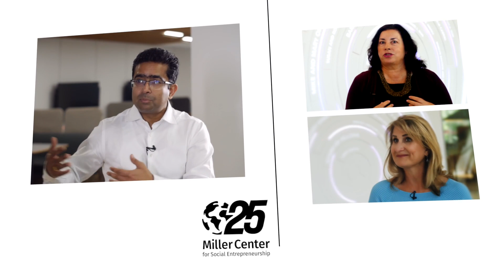Miller Center Impact Pioneer: Prabhakar Krishnamurthy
In celebration of our 25th Anniversary as a pioneer in advancing social entrepreneurship and 10 years of student fellowship, we are looking back at the influencers that have paved the way for Miller Center. This series will feature founders, students, mentors, social entrepreneurs, and much more.